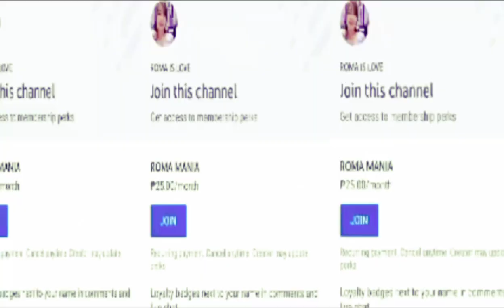1st Day Self Quarantine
My first day of self quarantine still shocking the results of being positive but I force to fight it.this is my meals pumpkin, chicken porridge with Chinese vegetable.Fight to be heal from sickness.